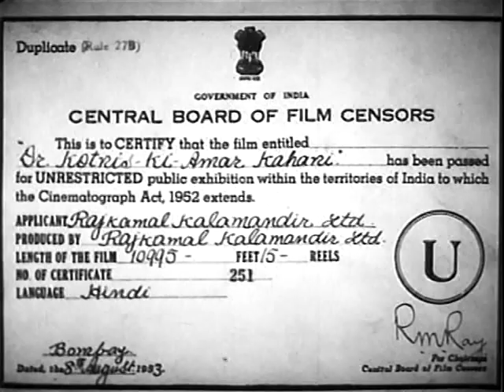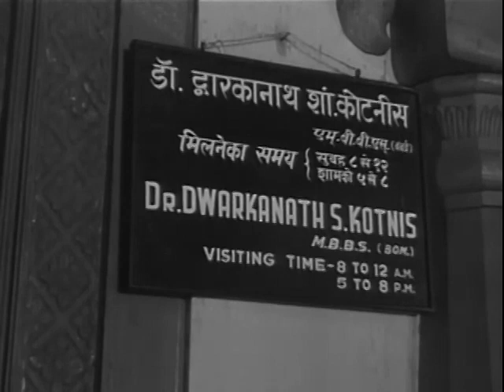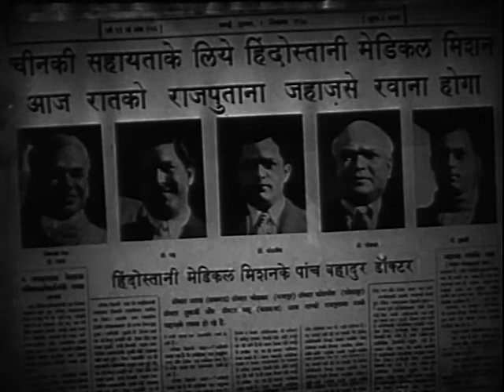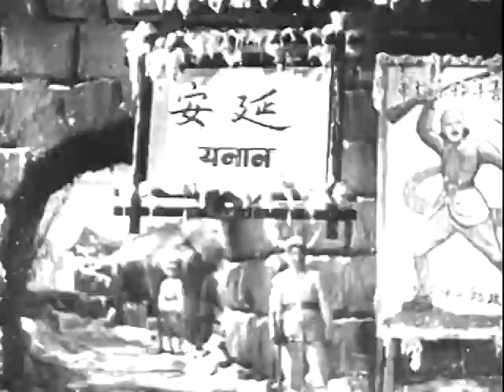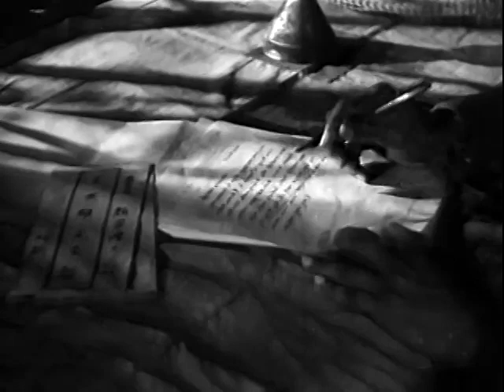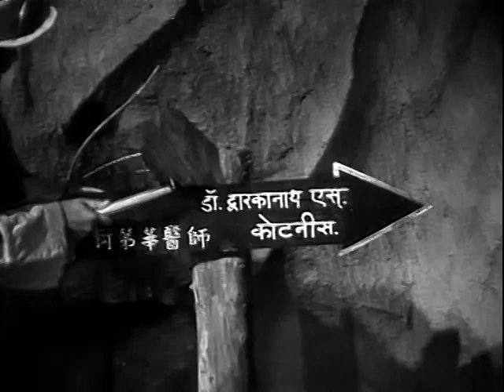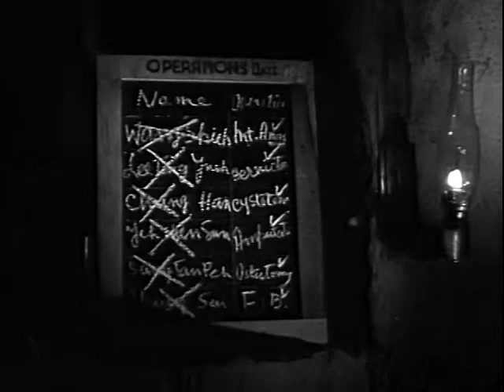Dr Kotnis ki Amar Kahani 1946 | Full HD Movie |V. Shantaram| Jayashree| Dewan Sharar,|Baburao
Dr. Kotnis Ki Amar Kahani
V. Shantaram
Alternative Titles: The Journey of Dr. Kotnis; Immortal Journey of Dr. Kotnis; And One Did Not Come Back
Country: India; Year: 1946; Language: Hindi; Runtime: 124 min; Color: Black and White; Sound: Mono
Studio: Rajkamal Kala Mandir
Producer: V. Shantaram; Writer: K.A. Abbas, V. P. Sathe; Cinematographer: V. Avadhoot; Composer: Vasant Desai; Lyricist: Dewan Sharar
Cast: V. Shantaram, Jayashree, Dewan Sharar, Baburao Pendharkar, Master Vinayak, Ulhas, Keshavrao Date, Rajashree, Pratima Devi, Salvi, Jankidass, Hublikar
Genre: Melodrama
Censorship Certificate Number: 251, U-3339-MUM; Date of Censor Certificate: August 9, 1984; Certification Centre: MUMBAI; Length: 10995 feet; Release Date: March 16, 1946
A chronicle of the real-life story of Dwarkanath Kotnis (V. Shantaram), a member of a medical team sent by India during WW2, an intensely nationalist period. To fight alongside the Chinese during the Japanese invasion, Kotnis goes to China, works almost singlehandedly to provide medical relief to the wounded, meets and marries a Chinese girl, Ching Lan (Jayashree), is captured by the Japanese and eventually dies in battle while developing a cure against an epidemic. Ching Lan and their infant son return to India, symbolising the solidarity of their nationalist struggles. Made along with the IPTA-backed Dharti Ke Lal and Neecha Nagar (both 1946) under a special war-effort film. Dr Kotnis is remarkable for its absolute abandonment of any pretence at cinematic realism and its powerful nationalist rhetoric, culminating in the hero's dying speech describing what his wife will see when she goes 'home'. This is intercut with documentary footage of Nehru at a mass meeting. The film succeeded in simultaneously pleasing the Communists, the Congress and the colonial occupation force. Shantaram re-edited a shorter version in English in 1948 in which, according to S. Bannerjee and A. Srivastava (1988), the 'clothing of the Indian characters' was made 'more ethnic to please a Western audience'.